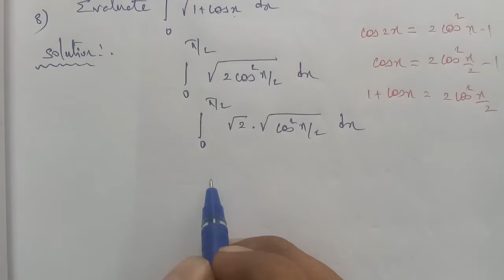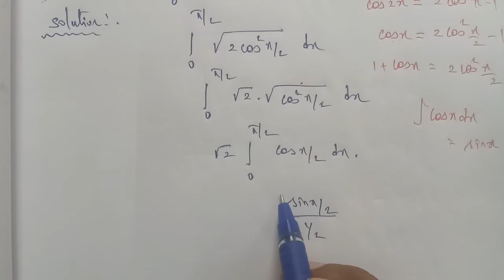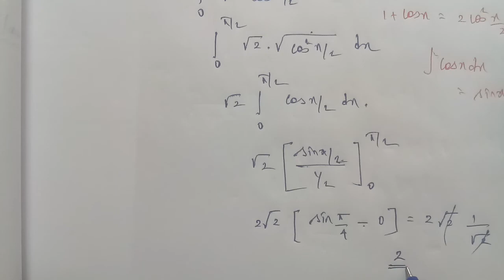TN 12th Business maths chapter 2 exercise 2.8 question number 8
Chapter 2 lntegral calculus -1 exercise 2.8 question number 8  definite integral